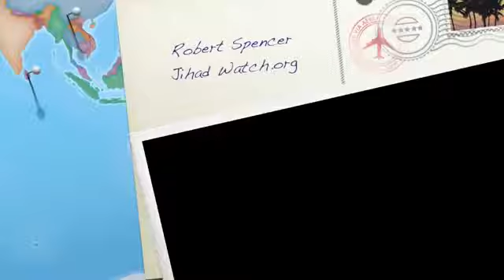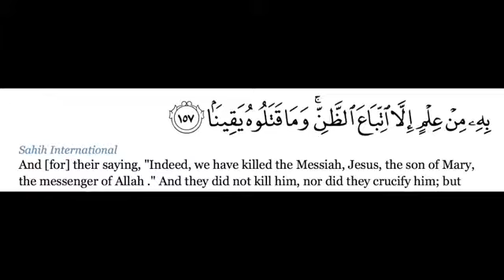Is Obama a Muslim Robert Spencer